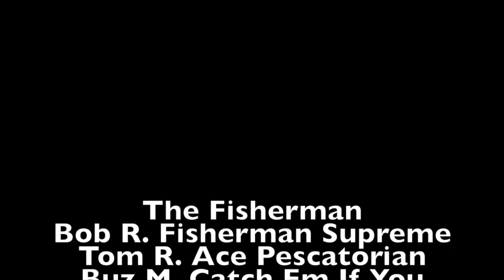Sac. Salmon 2014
This video is about Sac. Salmon 2014